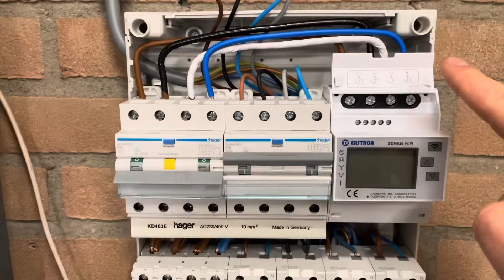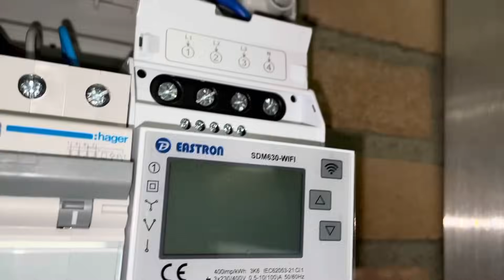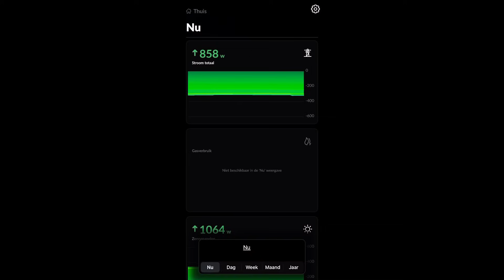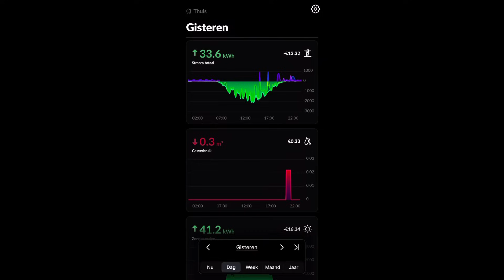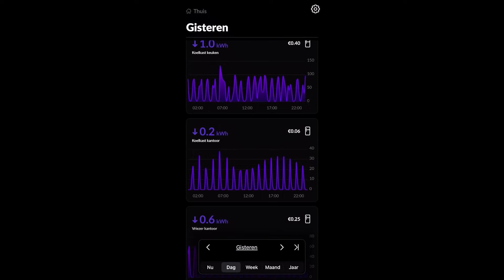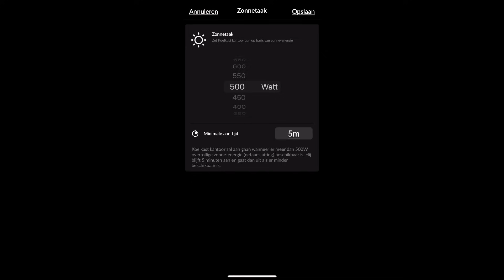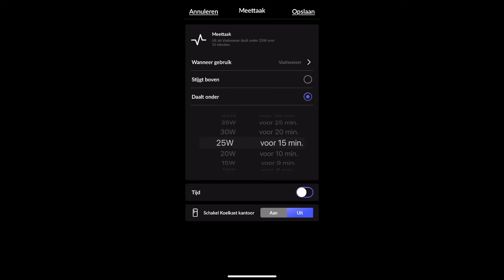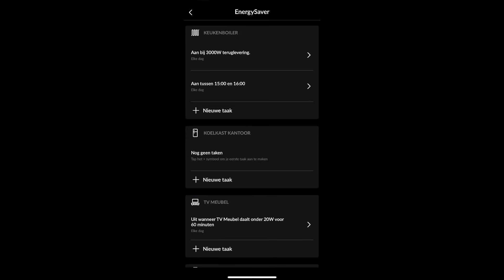Slim schakelen met HomeWizard - direct gebruik van eigen opwek zonnepanelen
HomeWizard is een platform waarmee je real-time inzicht hebt in je stroom- en gasverbruik, slim kunt schakelen, je kosten en opbrengst inzichtelijk hebt én middels import/export kunt zien wat je woning daadwerkelijk aan stroom gebruikt.